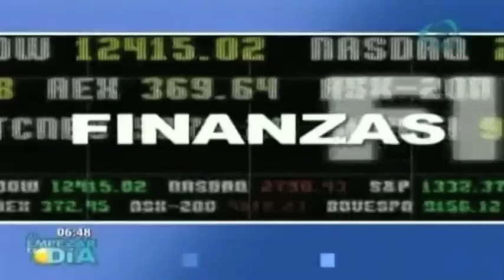Slim y NBC Universal cierran acuerdo de contenidos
Slim y NBC Universal cierran acuerdo de contenidos. El acuerdo incluye una vasta colección de cintas y series que podrán verse a través de plataformas como Clarovideo, entre ellas Carlito's Way, Un detective en el Kinder y el clásico Scarface.